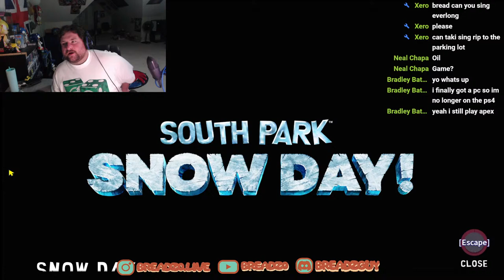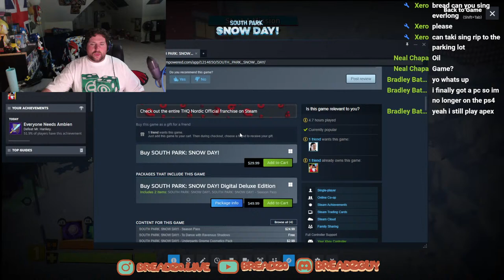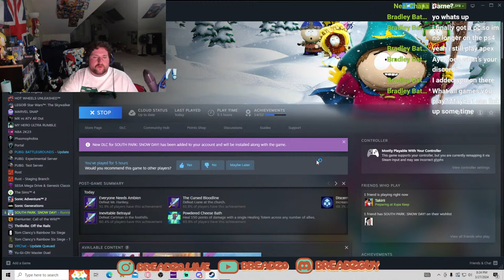BreadZ0 Live Stream / MORE SOUTH PARK SNOW DAY /